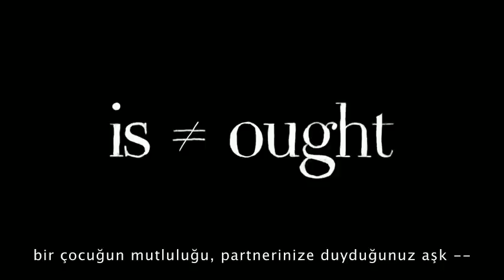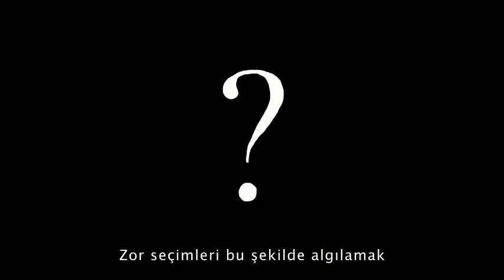Ruth Chang Zor seçimler nasıl yapılır (TED Türkçe)